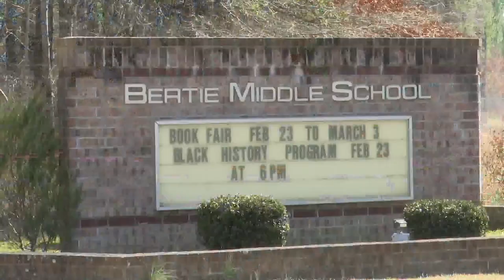Investigation into incident at Bertie Middle School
Bertie County (N.C.) school officials say they are investigating an argument between a student and a teacher in a Bertie Middle School classroom.